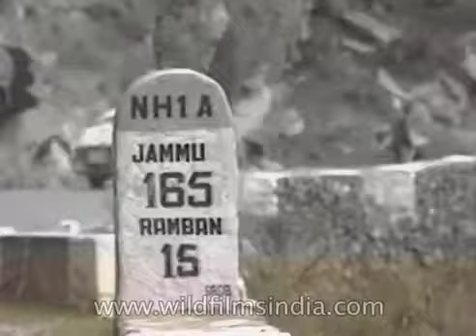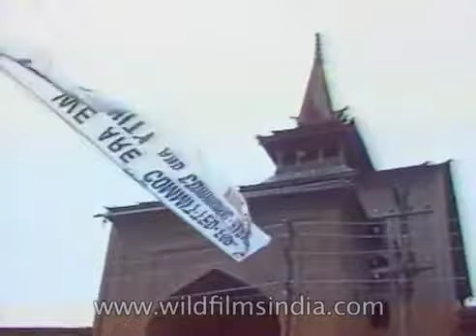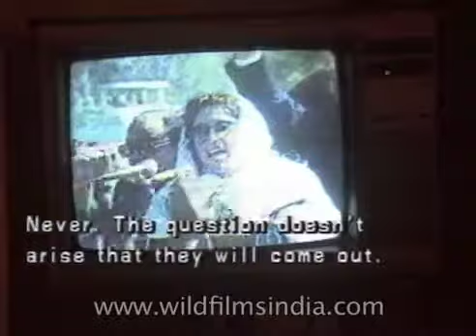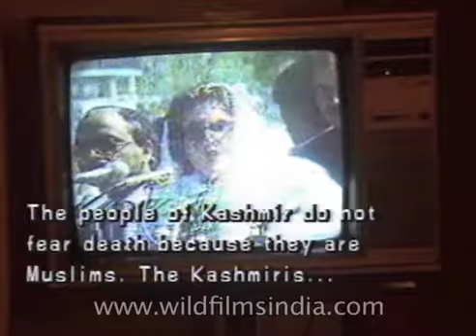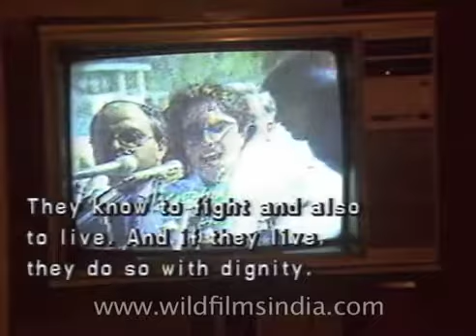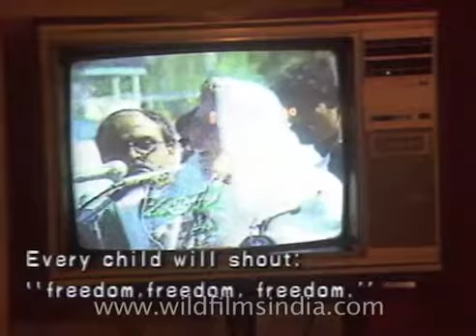Exodus of Hindus from Kashmir (real footage and interviews)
Every Indian please make sure we vote wisely to prevent such things ever again